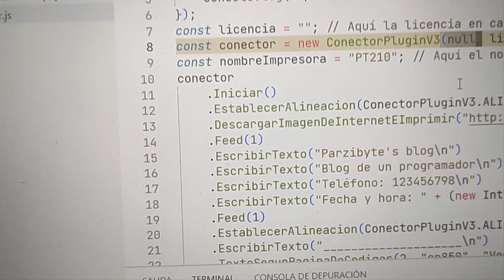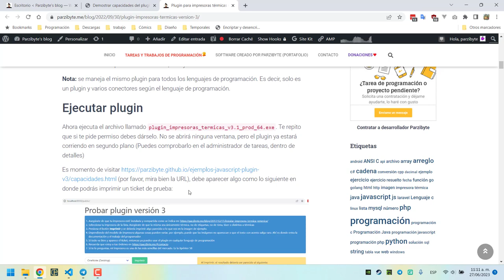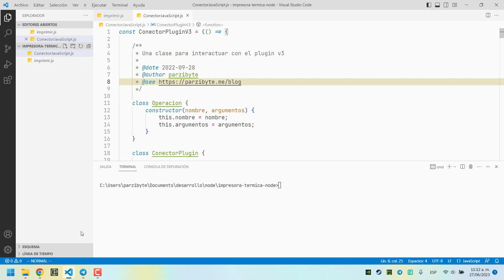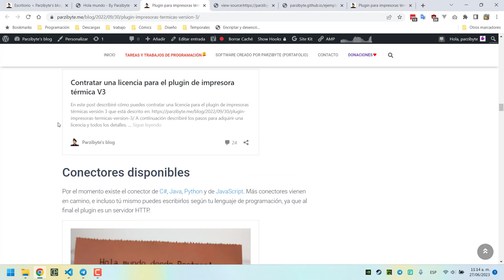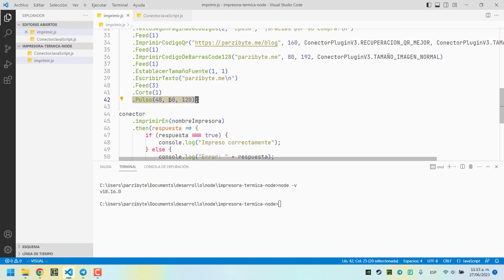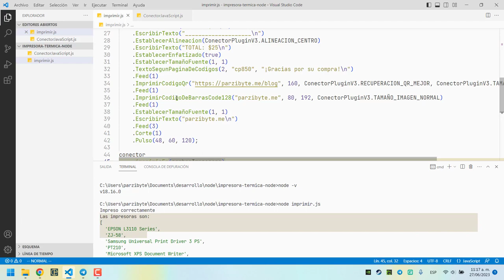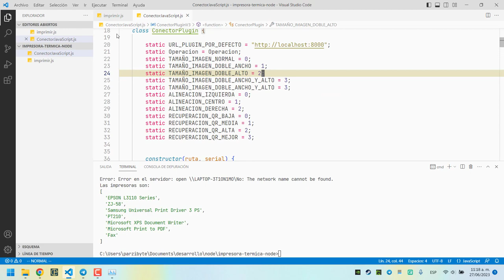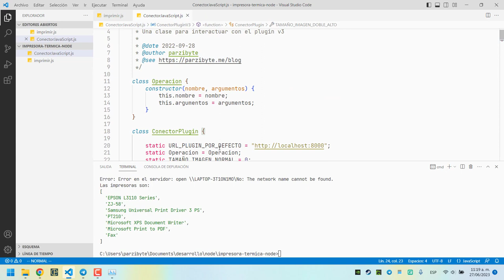Impresora térmica con Node.js y comandos ESC POS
Te invito a probar un diseñador de tickets para impresoras térmicas
Imprimir en impresora térmica con JavaScript del lado del servidor con Node. Me imagino que con esto también se podrá imprimir usando Electron.